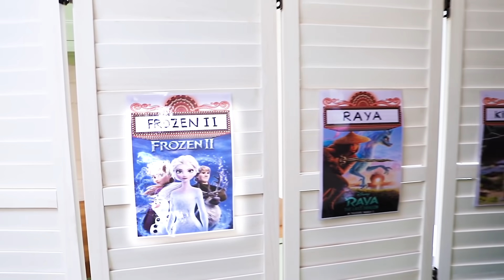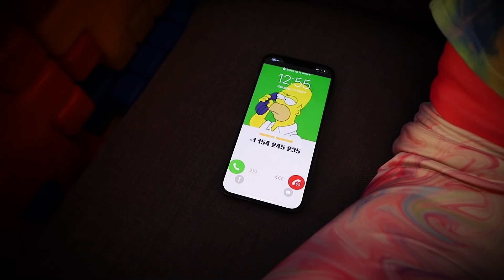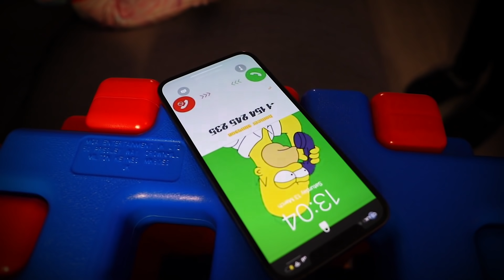Ruby and Bonnie - Cinema movie theater in the house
Ruby and Bonnie make a Cinema Movie Theater in the house.